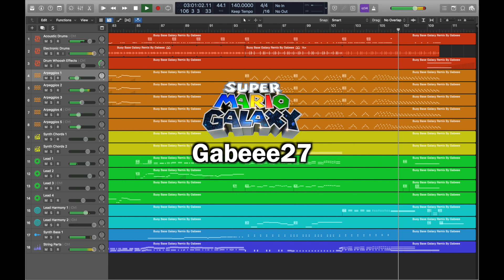Buoy Base Galaxy Remix - Super Mario Galaxy (By Gabeee27)